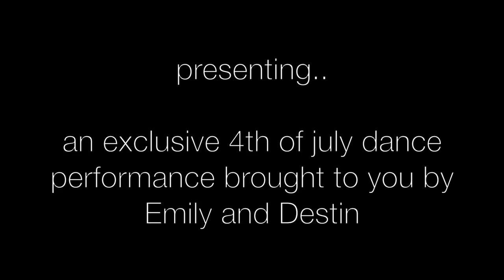4th of July with Friends | SISTER SUMMER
hi friends :) here's a little bit of what i did on the 4th yesterday. i apologize for not having more footage but this week's vlogs will be better and longer, i promise!